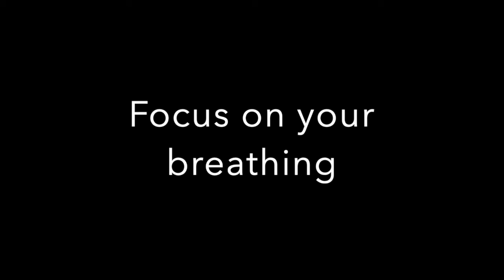ARIYA Mini Meditation [The Tiber At Sunset]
A stressful day? This simple 1-minute mindfulness practice will help you restore your focus and inner peace.